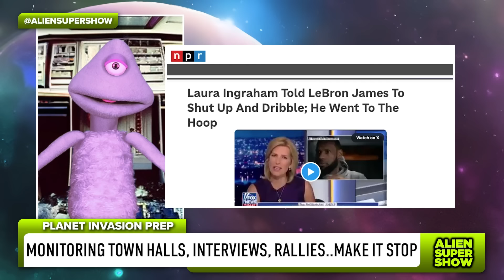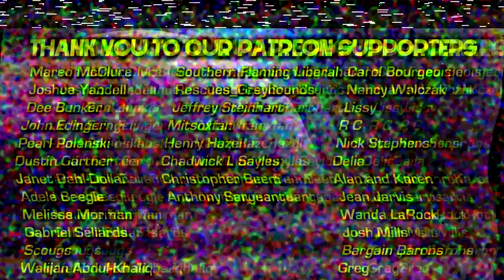Akilah Hughes & The Aliens Monitor Election Madness: Fox News, Kamala Harris & Right-Wing Cringe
Comedian Akilah Hughes joined us aliens in diving into the chaos of the final weeks leading up to the election. In this hilarious yet eye-opening episode, we sift through HOURS of Fox News and Newsmax so you don’t have to.

 🚀 What to Expect:

Watch as Fox & Friends cozy up to Trump in an ultra-soft interview

See Kamala Harris call out Bret Baier for misusing clips in a fierce rebuttal that you won’t want to miss!

Laugh along as right-wing media desperately tries to appeal to Black men in the most cringeworthy ways possible!

🔍 Why You Should Watch: This video blends comedy with critical insights into the absurdity of political media. Whether you’re a political junkie or just looking for a good laugh, we’ve got you covered.

End credits music by Karl Casey @ White Bat Audio